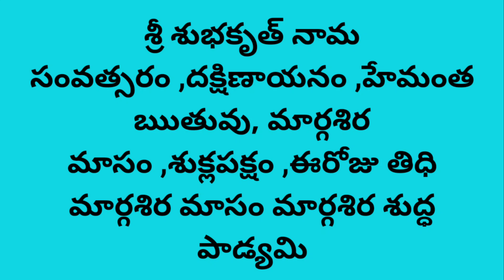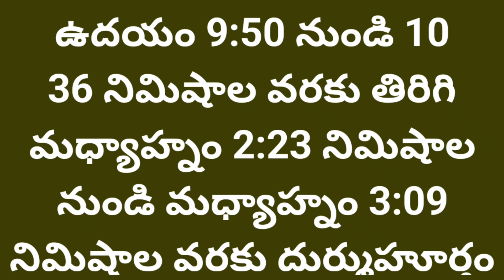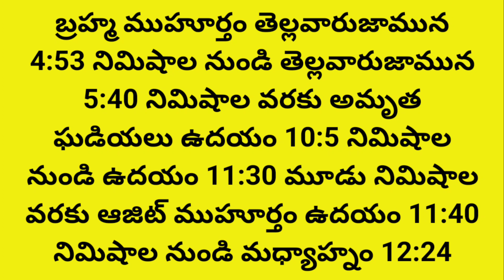Poli padyami pooja /November 24th 2022 panchangam /margasira masam Lakshmi puja timings/today thidhi